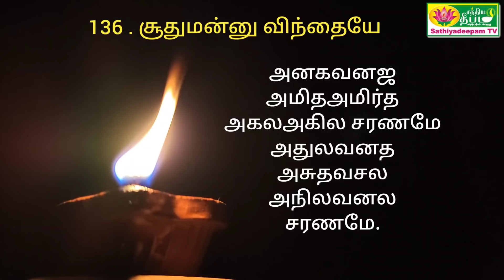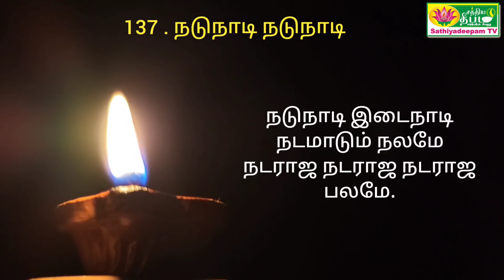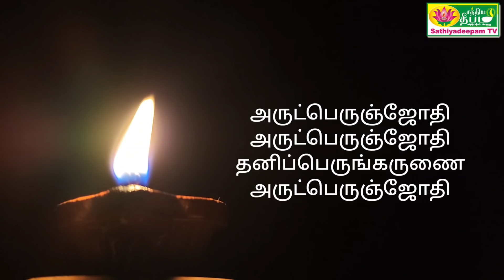மந்திர சொற்கள் கொண்டு அருளப்பட்ட வள்ளலார் பாடல். தினந்தோறும் கேட்க உடலில் சக்திவோட்டம் பெருகும்.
இந்தப் பாடலைத் தினந்தோறும் கேட்க உடலில் சக்திவோட்டம் பெருகும். அற்புத ஆற்றலைத் தரும் மந்திர சொற்கள் கொண்டு அருளப்பட்ட வள்ளலார் பாடல்.

Vallalar songs in tamil thiruvarutpa

Thanks.
Sathiyadeepam Sivaguru

About Us

This Channel by the Team of Sanmarkkam in Vadalur Stands testimony to the Divinity of the preaching of Vallalar (a)Ramalinga Adigalar. Sanmarkkam the divine spiritual path is not an easy path set out into. Vallalar made it Simple and palatable.  Thiru Arutprakasa Vallalar out of his extreme compassion towards all livings has imparted the supreme path of attaining the grace of God. now, it is for human beings to follow the right path of practicing compassion to all living beings without any distinction and get redeemed from all their sufferings and agonies. We the team of sanmarkkam are too happy to welcome the viewers to acquire the knowledge of deathless life and eternal bliss as preached by invisible saint Vallalar.  This Channel is dedicated to the lotus feet of vallalar who has been our source, inspiration, and guidance in knowing his preachings.